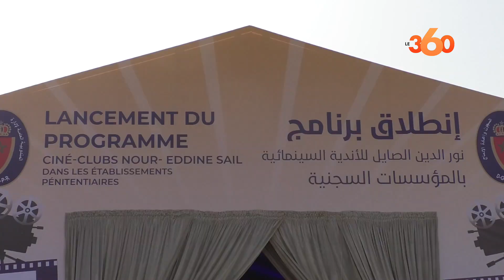مندوبية السجون تُطلق برنامج الأندية السينمائية بحضور شخصيات سياسية وفنية وازنة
أطلقت المندوبية العامة لإدارة السجون وإعادة الإدماج، يوم الإثنين 23 فبراير 2022، برنامج نور الدين الصايل للأندية السينمائية، وذلك بمركز الإصلاح والتهذيب عين السبع بمدينة الدار البيضاء